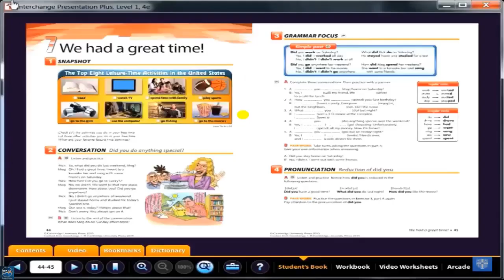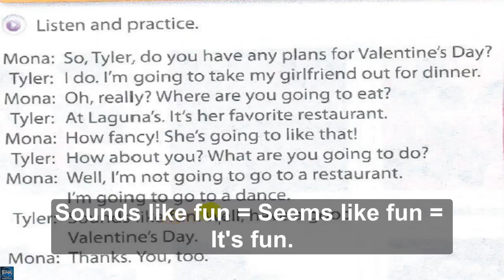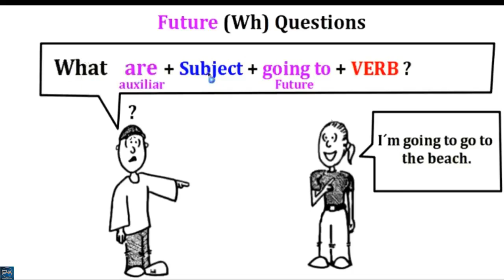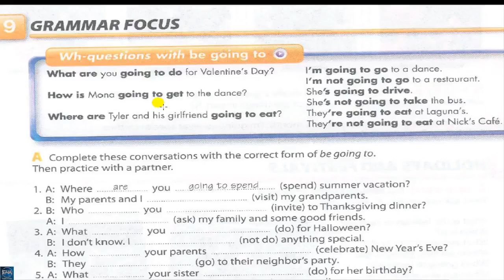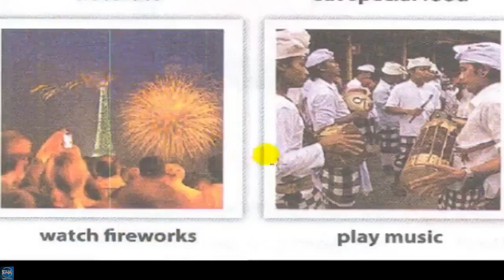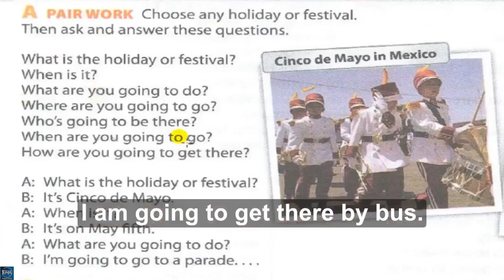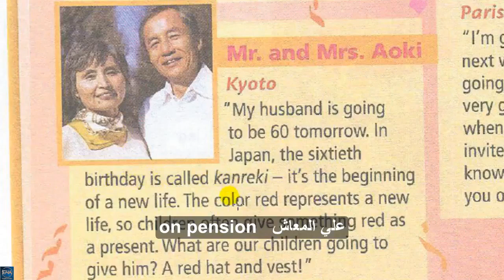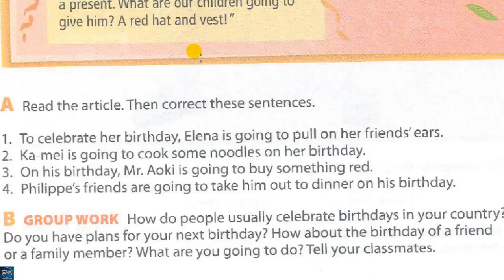Interchange Intro - unit 11 part 2 ( English4all )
The video includes explaining unit 11 part 2 of Interchange Intro +  Wh-question with Be going to  power point + vocabulary of unit 11 part 2